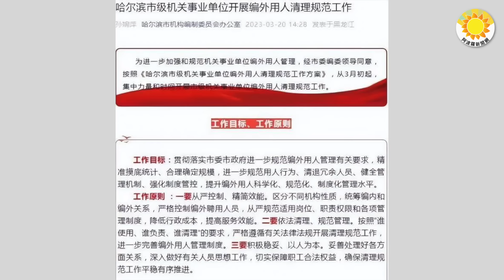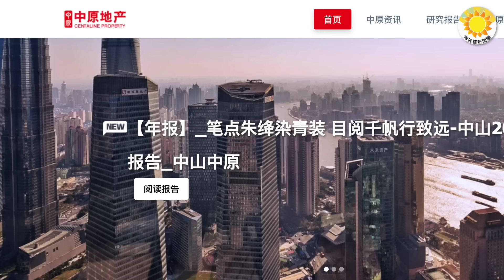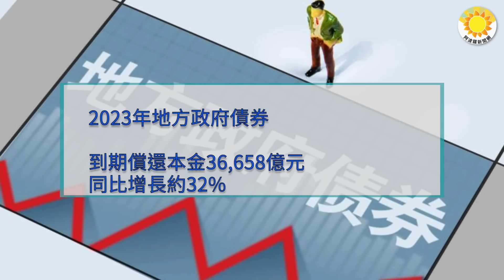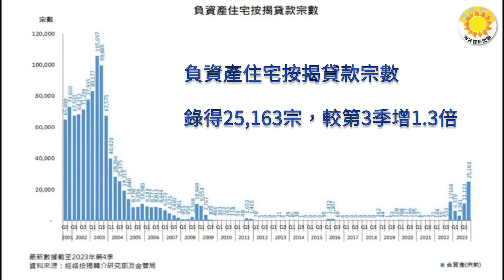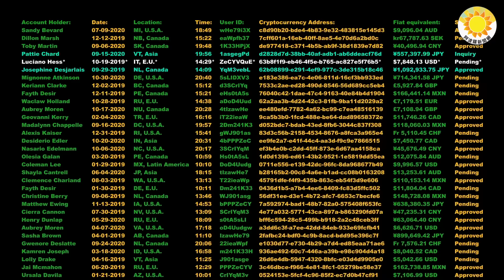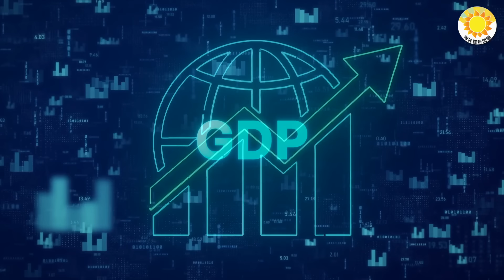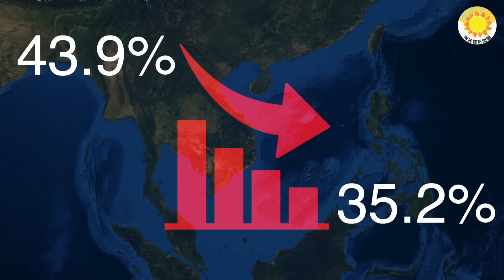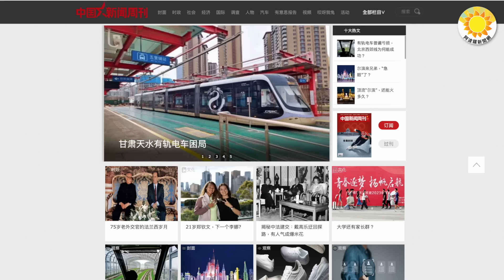🔥【財經】慘烈時候要到了；中國各地紅色預警，鐵飯碗消失；住房銷售1月急縮，中共救房無效；香港負資產創19年新高；台灣去年第四季GDP增5.12%2024年經濟前景樂觀；中共地方債...【阿波羅網FT】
00:00 摘要
01:00 各地紛紛出台紅色預警，鐵飯碗即將消失
03:51 慘烈的時候可能要到了
05:54 坐等炸彈爆炸！中共地方政府「借錢」規模創新高
08:37 還未到最壞！面臨多重打擊，港負資產2.5萬宗，創逾19年
11:19 台灣去年第4季GDP估5.12%，2024前景看好
12:28  1月份住房銷售急劇萎縮，中共放權救房市效果不彰